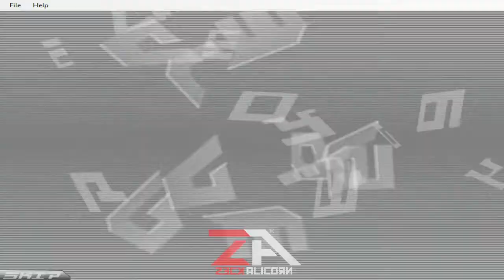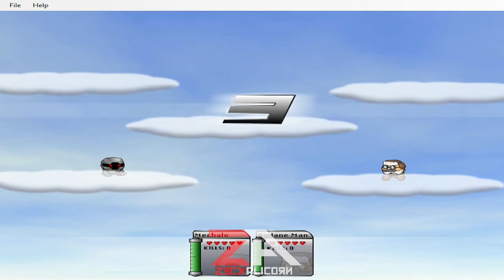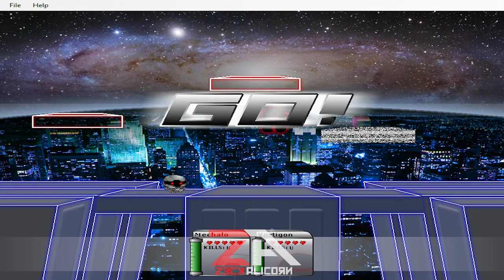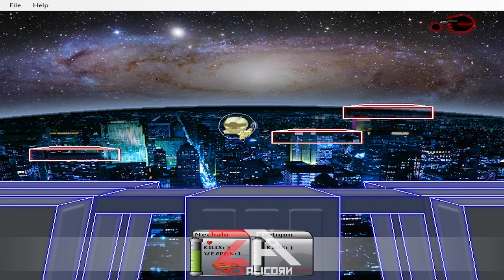Chaos Faction Full Campaign Gameplay | Nostalgia Game #2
Chaos Faction
Developed by: Dissolute Production (EON, Kesteven, and Smittia)
💵 Dukung saya / Support Me:
— Trakter Saya di Trakteer: